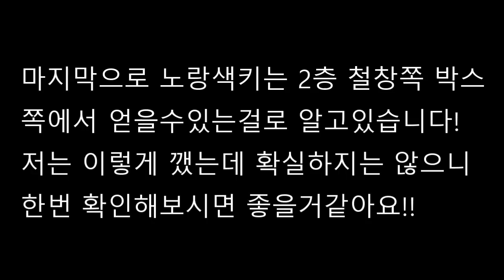헬로 네이버 알파4 엔딩 공략] 드디어 모노레일을 탈수있다! [hello neighbor alpha 4 ending] -푸린-